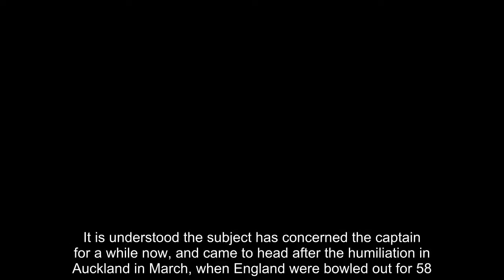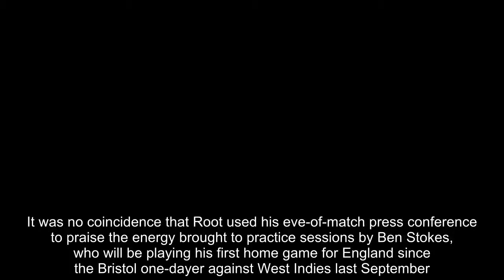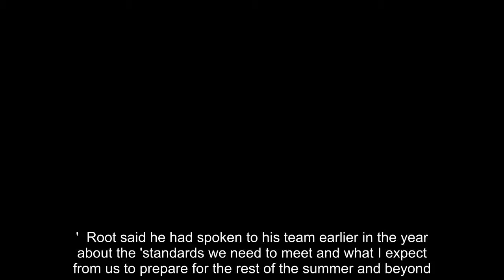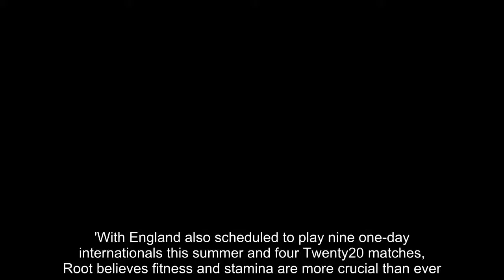England captain Joe Root orders his men to improve their fitness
Joe Root has laid down the law ahead of the first Test against Pakistan, telling his players they need to be fitter if England are going to climb back up the rankings after a dismal winter.It is understood the subject has concerned the captain for a while now, and came to head after the humiliation in Auckland in March, when England were bowled out for 58. They are currently fifth in the ICC table, having lost five of their last seven matches - including the Ashes 4-0.But Root has used the build-up to the first of seven Tests this summer - two against Pakistan, five against India - to remind the players of the need to take personal responsibility for their physical wellbeing. One source explained: 'It's about doing everything with greater intensity, be that in the gym or in the nets.'   Opening batsman . But Moeen Ali, who was dropped after the Auckland debacle and left out of the squad for the Lord's Test, needs to convince his captain he has fully bought into the fitness regime.It was no coincidence that Root used his eve-of-match press conference to praise the energy brought to practice sessions by Ben Stokes, who will be playing his first home game for England since the Bristol one-dayer against West Indies last September.That ended, infamously, in a street brawl, but Stokes now appears more focussed than ever. 'You watch Ben train and he sets the standard,' said Root. 'He is a stand-out. If you watch a whole session, he does everything at match intensity and he helps drive it and take people with him.'  Root said he had spoken to his team earlier in the year about the 'standards we need to meet and what I expect from us to prepare for the rest of the summer and beyond. It got a really good response from the boys. Hopefully we will see some improvements quickly.'With England also scheduled to play nine one-day internationals this summer and four Twenty20 matches, Root believes fitness and stamina are more crucial than ever.'We've spent enough time talking about the winter and the lessons we need to get right and the areas we need to improve on,' he said. 'It's now about going out and doing it.'